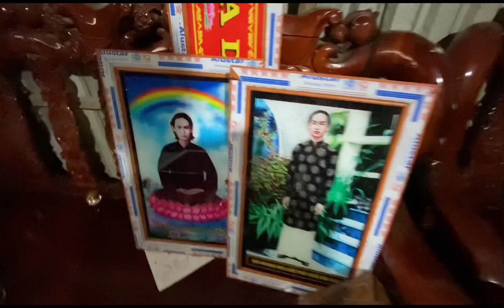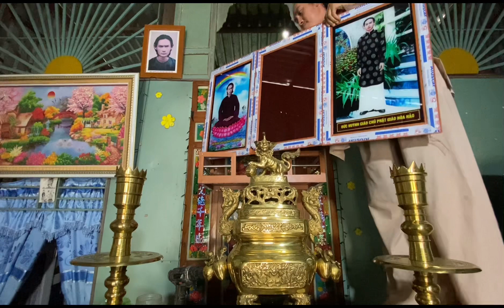Đệ Tú PGHH- thượng ngôi thờ cúng cho đồng đạo ở Mỹ Đức Châu Đốc